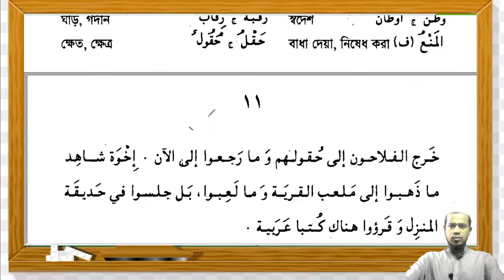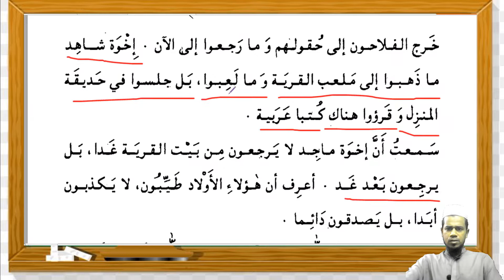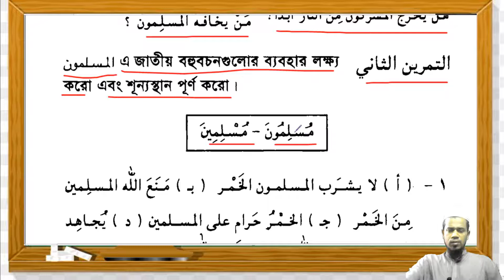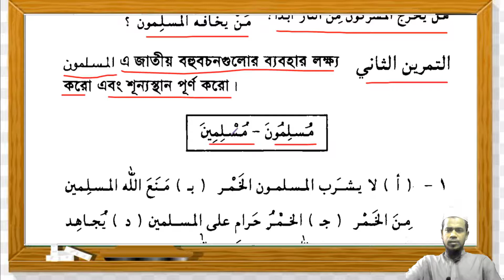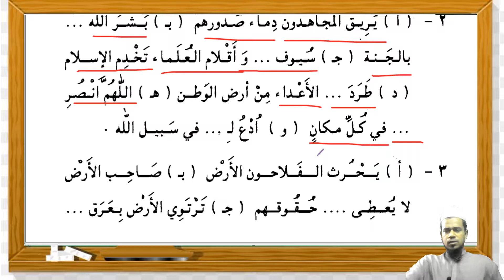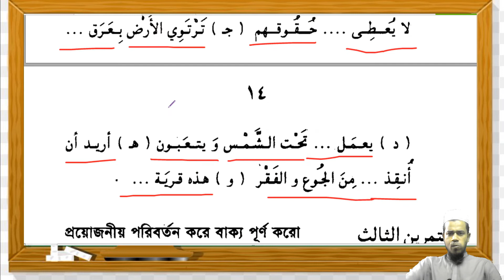৮৮. এসো আরবী শিখি ৩য় খণ্ড, ১ম অধ্যায় পাঠ ০২ (বহুবচন এর তামরিন) / Eso Arbi Shikhi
তৃতীয় খণ্ড
প্রথম অধ্যায়
দ্বিতীয় পাঠ